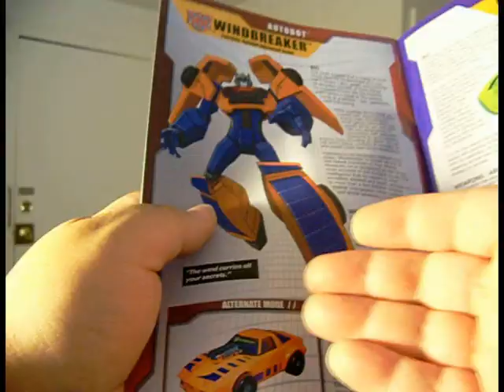TRANSFORMERS PRIME AIRACHNID REVIEW and 100 SUBSCRIBER SPECTACULAR!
In which I explain how I REALLY feel about the duplicitous Decepticon female. Plus I do something special for all my 100 subscribers (so far!)
Special thanks to Cravecollector01, Waspshot23 and Bumbleblogn for all their hard work and help with getting this project done! And also thanks to my friend Chris for help with the on-location camera work.